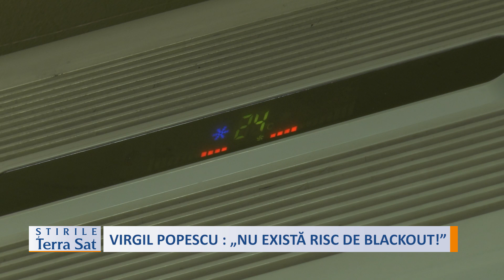VIRGIL POPESCU „NU EXISTĂ RISC DE BLACKOUT!”